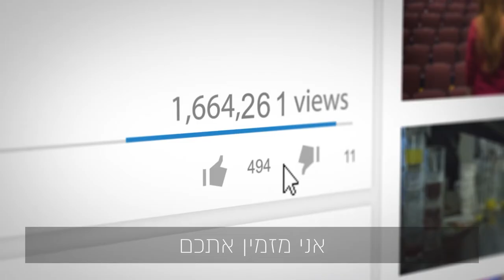מדריך: איך משתמשים בכיסא גלגלים עם גב מוטה ורגל מורמת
סרטון הדרכה – כיסא גלגלים עם  גב הטיה ורגל מתרוממת

תסריט:
בסרטון הבא נדגים
 כיצד להשתמש בכיסא גלגלים עם גב הטיה ורגל מתרוממת
 בצורה הטובה והבטוחה ביותר.
בואו נתחיל

כיסא גלגלים עם  גב הטיה ורגל מתרוממת
מיועד לאנשים המתקשים בניידות והישיבה בכיסא רגיל קשה להם.
 לכן קיימת אופציה בכיסא זה להטות את הגב ולהרים את הרגל.

שימו לב: הכיסא מגיע במספר מידות
36,40,45,48

והנה הוראות השימוש בכיסא :
בכדי לפתוח את הכיסא
 אנו מניחים שני אגרופים על ריפוד הישיבה משני צידי המושב
 ודוחפים כלפי מטה עד הסוף.
לאחר פתיחת הכיסא יש לקבע את משענת הגב
באמצעות מוט המתיחה של הגב הנמצא מאחורי הכיסא.
בכדי שנוכל לשבת על הכיסא בבטחה,
יש לנעול את הכיסא באמצעות הרמת הידית  משני צידי הגלגלים.
בכדי להטות את גב הכיסא, יש ללחוץ
 על שתי הידיות מתחת לידית ההובלה, ולהוריד לשיפוע הרצוי.
ניתן להרים את הרגליות לגובה הרצוי בצורה פשוטה...
ובשעת ההורדה של הרגלית
יש לאחוז ברגלית ביד אחת וללחוץ על הידית ביד השנייה.

בכדי לקפל את הכיסא יש לנתק את מוט המתיחה,
ולקפל את הכיסא על ידי הרמת המושב כלפי מעלה.
ניתן להוסיף תוספת ראש
המתחברת לשני החורים העליונים הנמצאים בגב הכיסא
יש לוודא שברשותכם מונע התהפכות תקין לכיסא.
בברכת החלמה מהירה